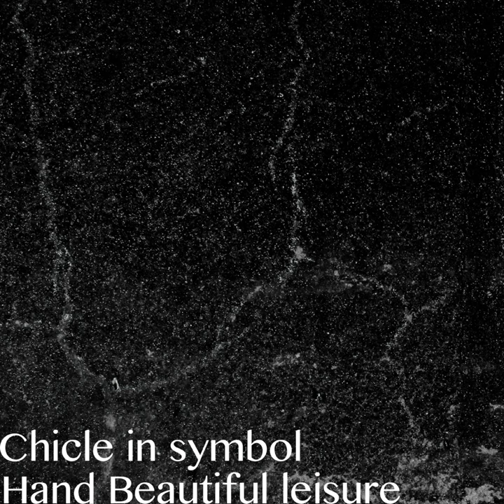Verbascum Loquat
Verbascum Loquat · Chicle in symbol

Hand Beautiful leisure